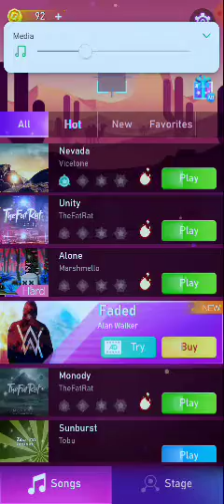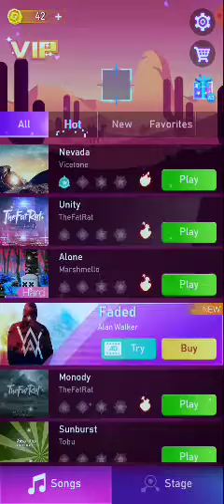Prince Jovan Channel 🤩 Minecraft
Flores Sanjose